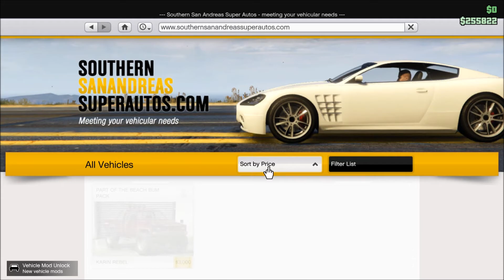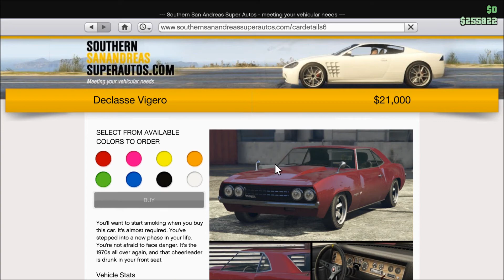My Cars GTA 5 Online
A quick look at 2 of my cars in GTA online , only low level cars, but still fun to drive.